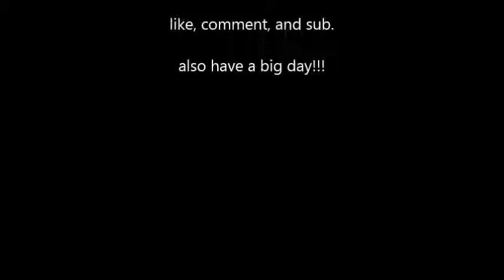Hound the Greyhound